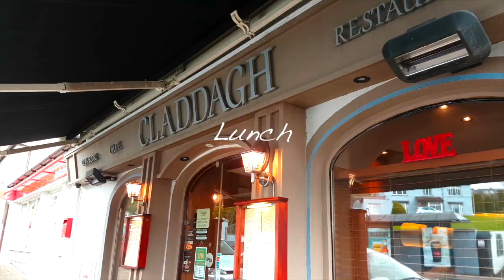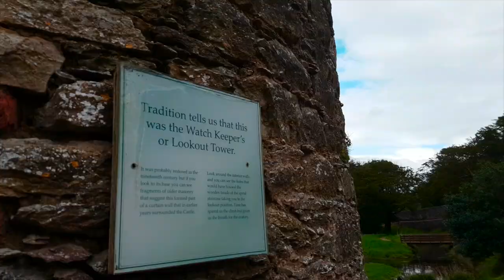Blarney Castle Cork & Lush Bath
I went to Blarney Castle in Cork Ireland and I had a great time!  I hope you enjoy this vlog of my trip :D  There is some very pretty footage of my lush bath at the end!